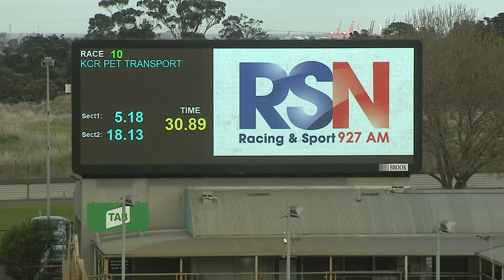MEP WED 15 JUN 22 R10